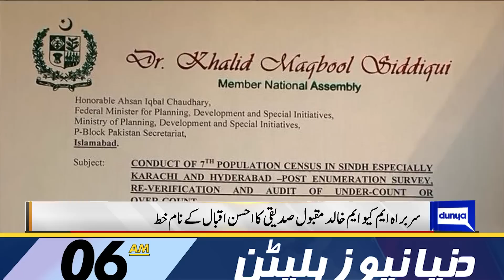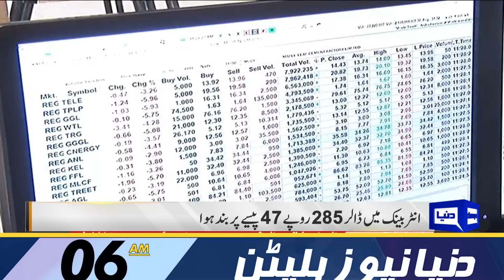Big Challenge For Govt | Dunya News Bulletin 06:00 AM | 1 June 2023